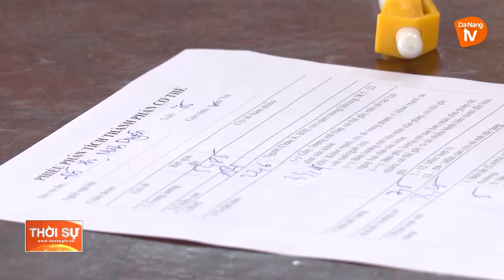TƯ VẤN, KHÁM SỨC KHỎE MIỄN PHÍ CHO HỘI VIÊN PHỤ NỮ